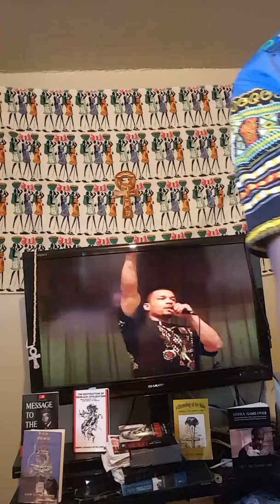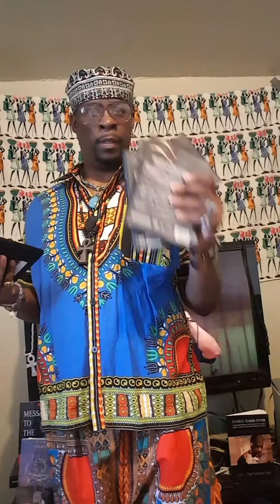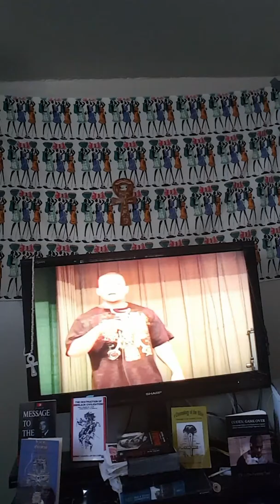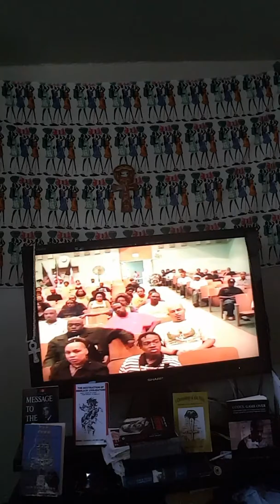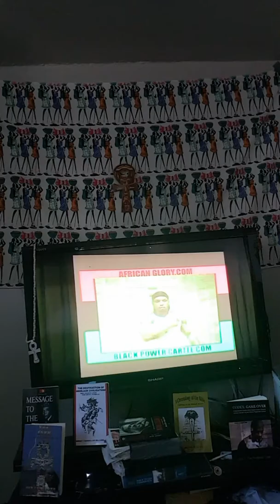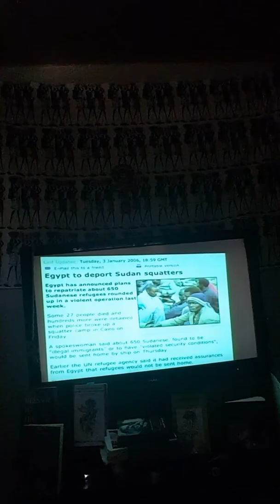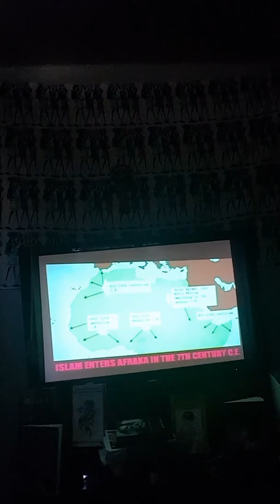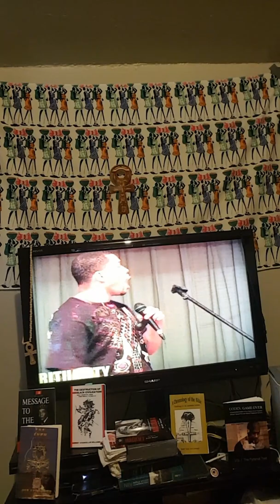I am Chocolate Amun Ra ! Class starts Now Conquered by religion The Rape of African SPIRITUALITY p1